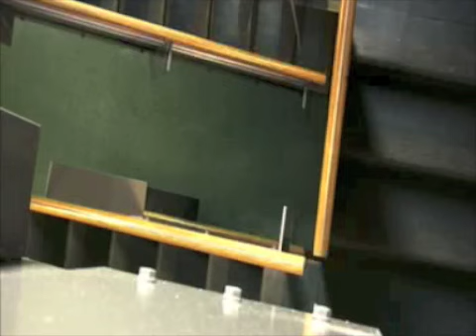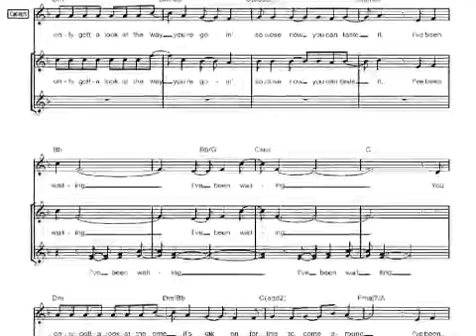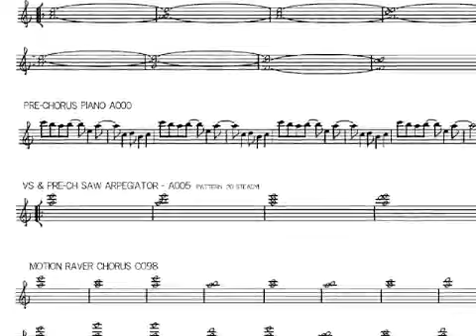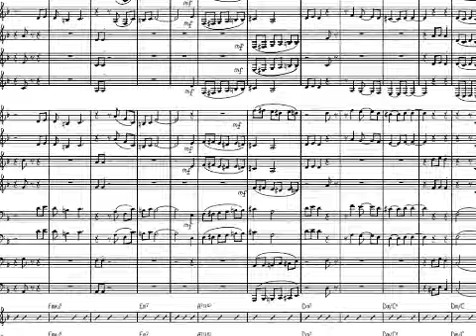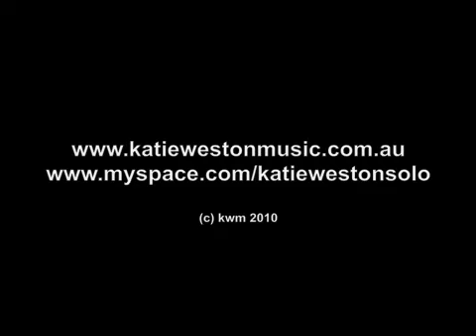SHOWREEL Katie Weston - composer / singer-songwriter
Original music showreel by Melbourne composer / singer-songwriter Katie Weston.